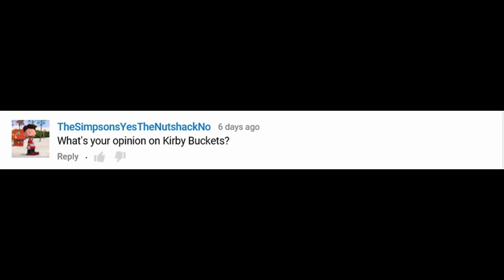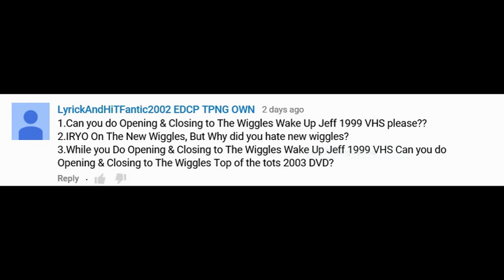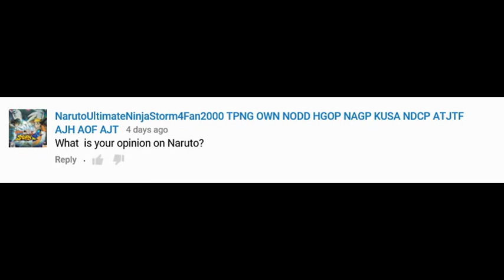QnA with LB3754 #16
Or on the Facebook Google Plus and Instagram apps for iOS,Android and Windows devices.

And please Legobrick3754 on Google plus, Facebook and Instagram.